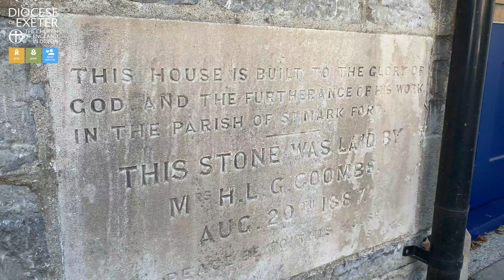Jon Devereux Interview | Small Mission Community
We caught up with Jon Devereux who was ordained earlier this month and is now beginning his curacy at St Mark's Church in Plymouth.